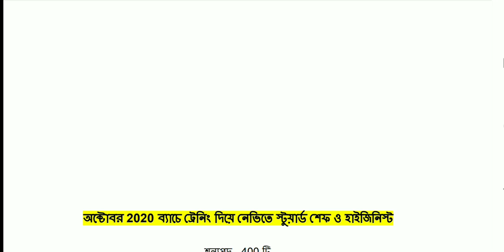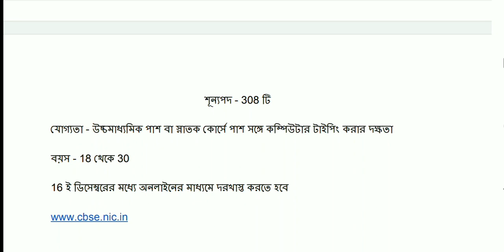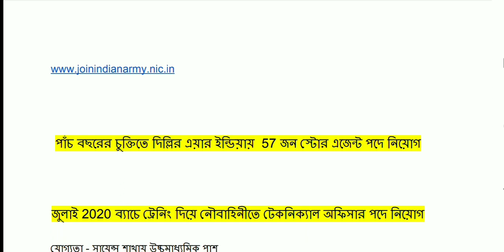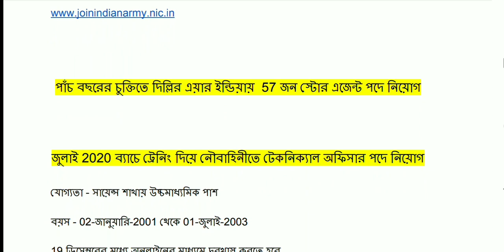২৩শে নভেম্বর ২০১৯ কর্মসংস্থান পেপার 23th November 2019 Karmasangsthan Paper | Karmasangsthan Today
২৩শে নভেম্বর ২০১৯ কর্মসংস্থান পেপার 23th November 2019 Karmasangsthan Paper | Karmasangsthan Today

A Picture Zone